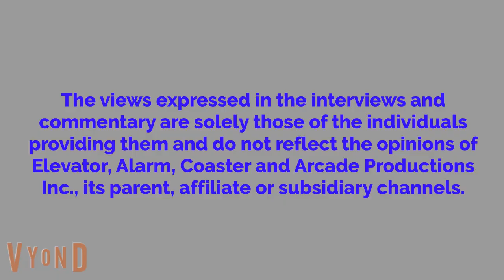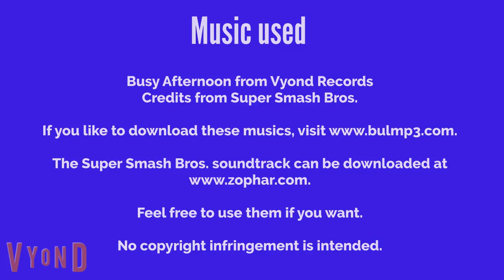Gladys Joins Shannon's Crew And Gets Grounded